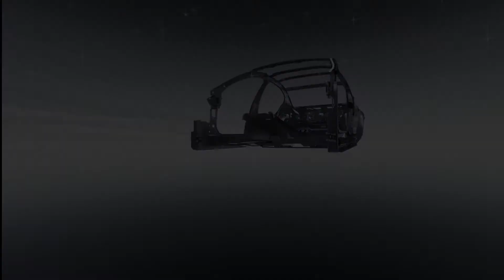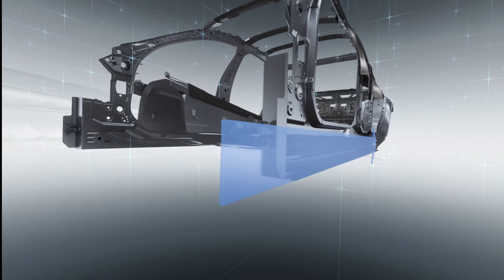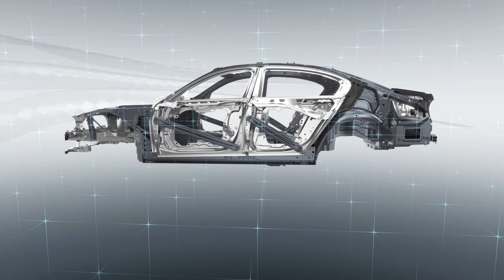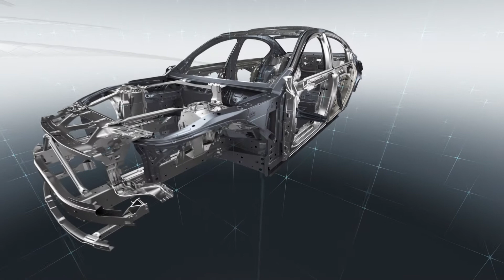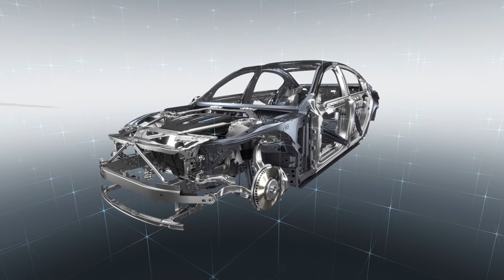BMW 7 Serie | Nieuwe BMW 7 Serie. EfficientLightweight (BMW.nl)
BMW heeft in een technologie- en innovatieworkshop de technische highlights van de nieuwe BMW 7 Serie gepresenteerd. Volgens de BMW EfficientLightweight strategie is veel gewichtsbesparing bereikt. Door voor de constructie van de carrosserie slim gebruik te maken van aluminium en koolstofvezel versterkte kunststof (CFRP, carbon fibre reinforced plastics), weegt de nieuwe BMW 7 Serie tot 130 kilogram minder dan het huidige model. Tegelijk zorgt CFRP, waarvan ook de body van de BMW i3 is gemaakt, voor een hogere torsiestijfheid.

BMW is DRIVING LUXURY